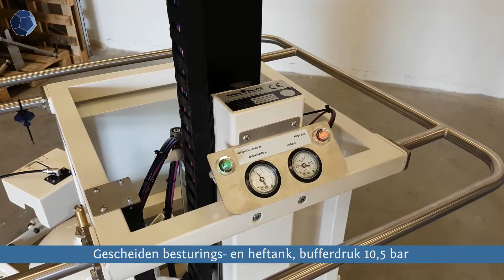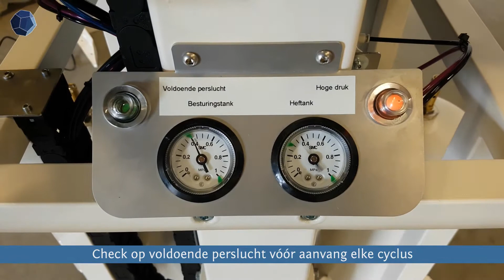KrikkeDeWit Q201 HVS handler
Tilhulp Q201 HVS

De tilhulp Q201 HVS handler heeft een 6 productie cycli bij 200kg, met een verticale slag van 800 mm. Ook is de besturingstank gescheiden van de heftank met een bufferdruk tot 10,5 bar, de besturingsdruk tot 6 bar en de hefdruk tot 3 bar. Daarnaast is de Q201 voorzien van een zwevende producttafel voor het gemak bij koppeling middels centreerpennen. Hij kan onder stationair of bewegende objecten werken.

Controle systeem:
Checkt op voldoende perslucht vóór aanvang elke cyclus. Daarnaast wordt er ook een stabiliteitscheck uitgevoerd.

Rem:
Automatische gestuurde remmen.

Veiligheid:
Ook is er een directe slangaansluiting voor noodgevallen.

Onderhoud:
Parkeerstand is tevens een automatisch perslucht laadstation.